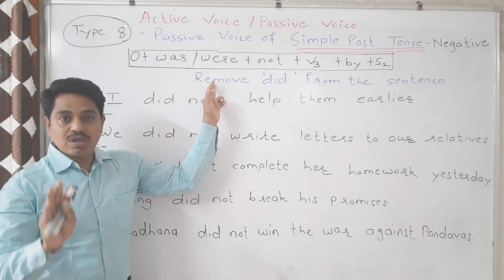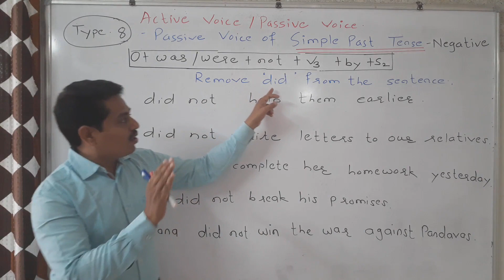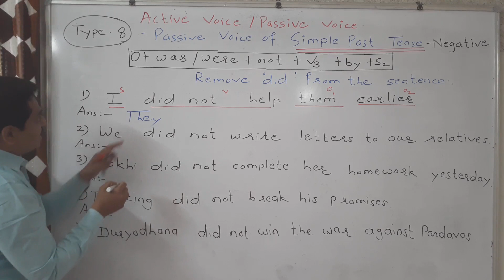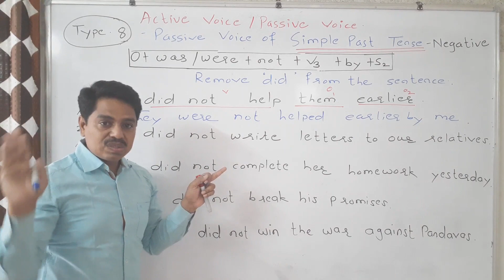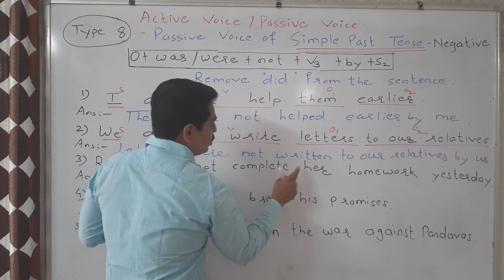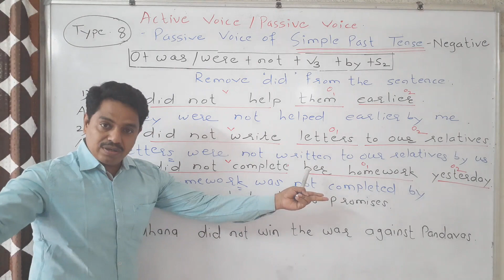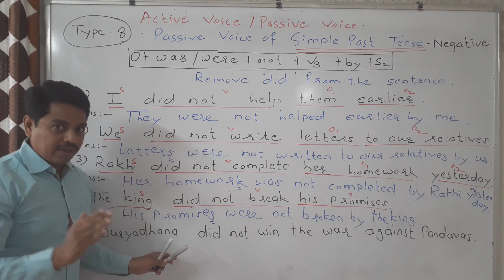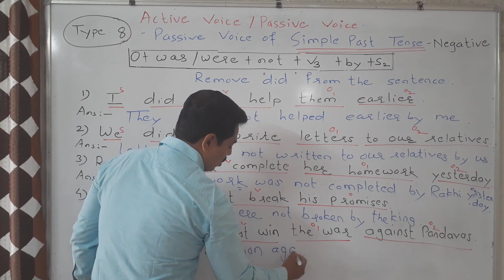PASSIVE VOICE OF SIMPLE PAST TENSE-NEGATIVE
ACTIVE/PASSIVE VOICE
SIMPLE PAST TENSE (NEGATIVE)
MANOJ B. ZADE M.A. Eng. M.Ed
Takpura, Akot Dist-Akola Maharashtra